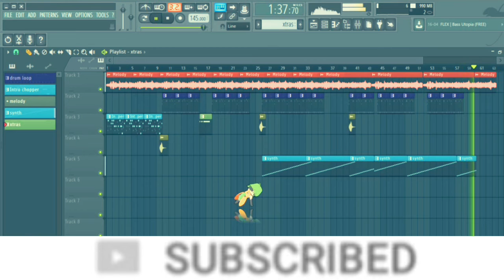Travis Type Fire Beat | big basher | free beats for youtube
hope you liked my latest video ''Travis Type Fire Beat''

This song will give you chills 😎

Made using fl studio

Someday I might upload a tutorial...